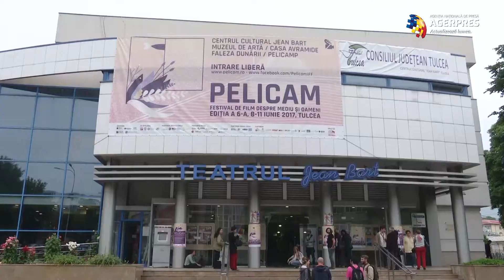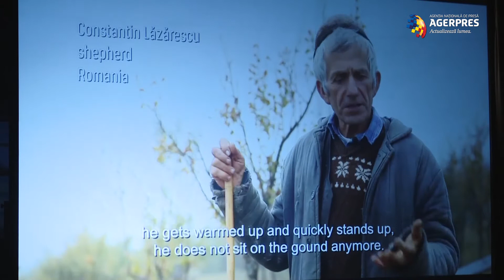Festivalul de Film despre Mediu şi Oameni - Pelicam, deschis de o proiecţie despre transhumanţă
Cea de-a şasea ediţie a Festivalului Internaţional de Film despre Mediu şi Oameni - Pelicam, desfăşurat la Tulcea, a început cu proiecţia filmului Transhumanţa, o poveste despre impactul şi tradiţia oieritului în mai multe ţări, printre care şi România, Turcia sau Albania.